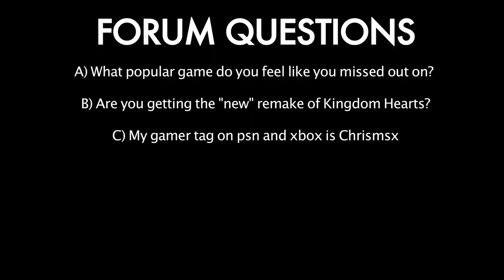KINGDOM HEARTS = Games I NEVER Played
KINGDOM HEARTS HD 1.5 ReMIX was recently announced for PS3 at the TGS and suddenly a life long dream was realized... You see I've never played a Kingdom Hearts game, although I've always wanted to.  When series was announced I was so blinded by my fanboyism that I never gave it a chance. Are there any popular games that you missed ? Let's Discuss!